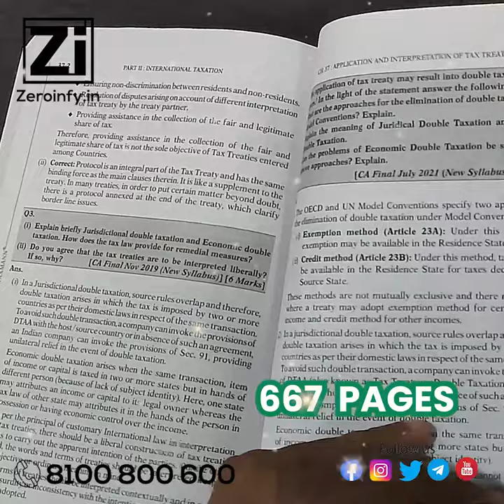CA Final Direct Tax (DT) Cracker For May 24 By CA Ravi Chhawchharia